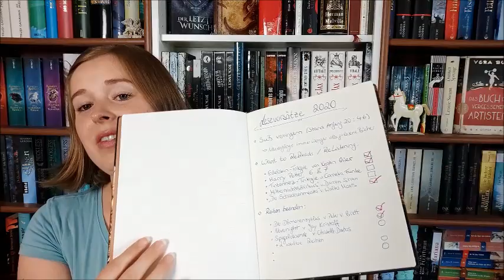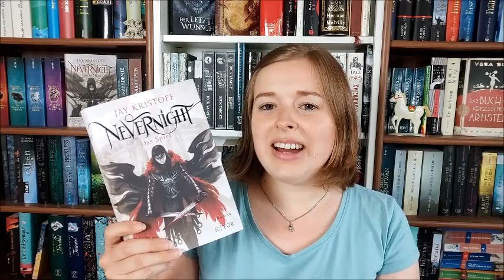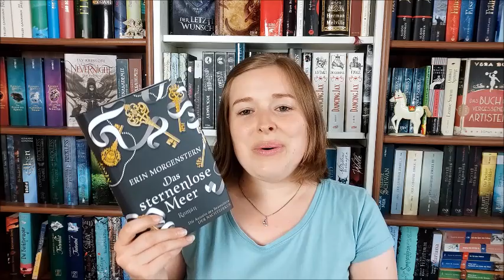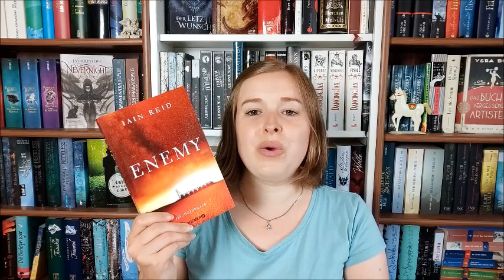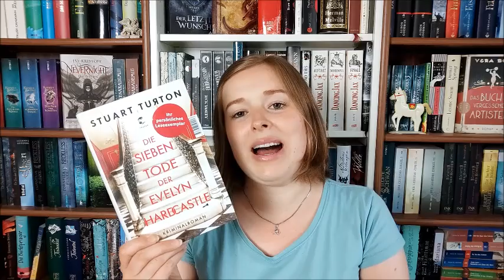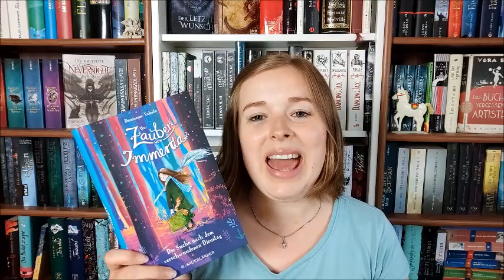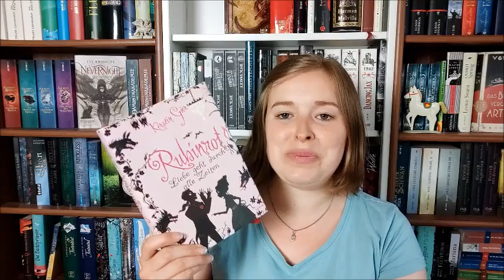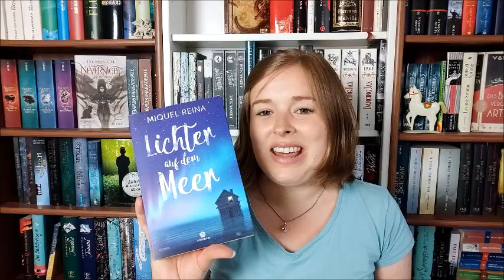1. Lesehalbjahr 2020 | "Mid year book freak out" -TAG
D I E   F R A G E N und DIE BÜCHER

1. Was ist das beste Buch, das du im ersten Halbjahr gelesen hast?

Das geheime Turmzimmer von Laura Andersen
Slade House von David Mitchell
Der Bär und die Nachtigall von Katherine Arden
The Girl before von JP Delaney
Stimmen des Abgrunds von Peter V. Brett
Ein Akt der Gewalt von Ryan David Jahn
Die 7 Tode der Evelyn Hardcastle von Stuart Turton
Enemy von Ian Reid
Der Zauber von Immerda von Dominique Valente
Nevernight von J. Kristoff

2. Was ist die beste Fortsetzung, die du im ersten Halbjahr gelesen hast?

Nevernight 2 - Das Spiel von J. Kristoff

3. Nenne eine Neuerscheinung des ersten Halbjahres, die du bislang noch nicht gelesen hast, es aber unbedingt noch tun möchtest.

Das sternenlose Meer von Erin Morgenstern
Das Haus der tausend Welten von T.S. Orgel

4. Nenne eine Neuerscheinung des zweiten Halbjahres, auf die du dich schon sehr freust.

Cryptos von Ursula Poznanski
Der Orden des geheimen Baumes von

5. Nenne deine größte Buch-Enttäuschung des erste Halbjahres.

In Schnee und Eis von Rudi Palla
Die Wälder von Melanie Raabe

6. Welches Buch hat dich im ersten Halbjahr am meisten überrascht?

The Girl before von J.P. Delaney

7. Nenne einen Autoren / eine Autorin, den / die du im ersten Halbjahr kennen- und lieben gelernt hast.

J. Kristoff
Ian Reid
Stuart Turton

8. Wer ist dein neuster fiktiver Schwarm? &
9. Wer ist deine neue Lieblingsfigur?

Clou aus Nevernight
Oswald aus Der Zauber von Immerda
Fraser Stratton aus ein Märchen im Winter

10. Nenne ein Buch, das dich zum Weinen gebracht hat.

Harry Potter und der Halbblutprinz von J.K. Rowling

11. Nenne ein Buch, das dich glücklich gemacht hat.

Rubinrot von Kerstin Gier
Der Schreckenmeister von Walter Moers

12. Nenne das schönste Buch, das du gekauft oder geschenkt bekommen hast.

Schattengeister von Frances Hardinge
Das Gedächtnis von Babel von Christelle Dabos
Grisha - Schuber von Leigh Bardugo
Der letzte Wunsch von Andrzej Sapkowski

13. Welche Bücher möchtest du bis zum Ende des Jahres unbedingt noch lesen?

Das Haus am Rand der Klippen von Lucy Clark
Lichter auf dem Meer von Miquel Reina